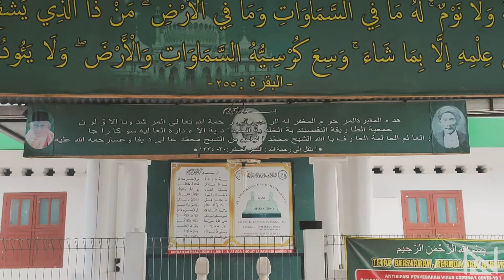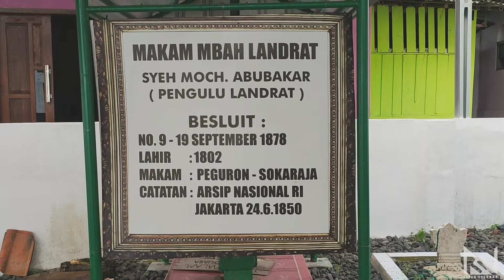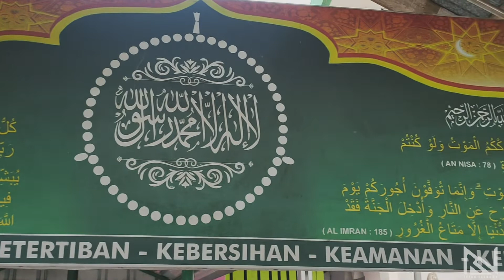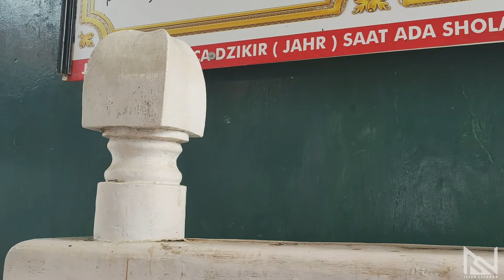ZIARAH CUCU PANGERAN DIPONEGORO RADEN MAS KH MUHAMMAD ILLYAS - SOKARAJA BANYUMAS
KYAI HAJI R.M MUHAMMAD ILLYAS

Kali ini kita berziarah ke makam mBah Ilyas, atau dikenal Kyai Haji R.M Muhammad Ilyas yang ada di Sokaraja Lor, sokaraja banyumas jawa tengah.
Kyai Haji Muhammad Ilyas merupakan mursyid Tarekat Naqsabandiah Kholidiyah di Sokaraja Lor. Dan merupakan  ayah dari mBah Dul Malik (kh Abdul Malik) Kedung Paruk salah satu waliyulloh guru dari habib lutfi bin yahya. Lokasi makam mbah Ilyas bisa diakses melewati Jembatan Kali Pelus di Sokaraja lalu belok kiri.

Makamnya ada di sebelah kanan jalan, ditandai dengan adanya kompleks makam kecil di bagian depan makam beliau.makam mbah Kyai Haji Muhammad Ilyas terlihat sederhana. Tembok hijau di belakangnya adalah bagian belakang masjid. Poster di belakang makam berbunyi "Kyai Haji Raden Mas Muhammad Ilyas Bani P. Diponegoro" berdasar layang kakancingan angka 11553 yang dikeluarkan pada 18 September 1960 M oleh Pangageng Tepas Dwarapura Kraton Ngayogyakarta Hadiningrat.

di bagian depan atas makam berbunyi "Makam Kyai Haji Muhammad Ilyas, Guru Mursyid, Toriqoh Annaqsyabandiyyah Al Mujaddadiyyah Al Kholidiyyah, Wafat 29 Shafar 1334 H", atau Senin 4 Januari 1916. Mursyid adalah guru pembimbing tarekat yang telah mendapat ijin dan ijazah dari guru mursyid di atasnya dan bersambung sampai Nabi Muhammad SAW.Sebelum tinggal di Sokaraja, mbah Ilyas berdiam di Kedung Paruk yang menjadi tempat kelahirannya, yaitu sebuah pedukuhan kecil di sebelah timur Desa Mersi, Purwokerto. Sejak awal 1880-an, KH Muhammad Ilyas telah menjadi mursyid (guru tarekat) terkemuka yang amat disegani, bahkan sampai di luar daerah Banyumas. Beliau adalah salah satu khalifah wilayah Jawa dari Syekh Sulaiman Zuhdi, guru tarekat Naqsabandiah Kholidiyah di Makkah yang berasal dari Turki.

Awalnya mBah Ilyas menyebarkan ajaran tarekat dari langgarnya di Kedungparuk, namun sambutan luas masyarakat membuat pemerintah Belanda gerah, sehingga mBah Ilyas ditahan pada 1888 dengan tuduhan melawan pemerintah. Saat berada di penjara Belanda dekat Alun-alun Banyumas itu, pada malam harinya terlihat sinar terang keluar dari sel dimana mBah Ilyas ditahan.Syekh Abubakar, Penghulu Landraad Banyumas, kemudian datang ke penjara setelah mendapat laporan mengenai keanehan itu. Mengetahui bahwa yang dipenjara ternyata bukan orang biasa, akhirnya mBah Ilyas dikeluarkan dari penjara oleh Syekh Abubakar dengan syarat ia bersedia menjadi menantunya. Makam mBah Syekh Abubakar ada persis di depan makam mBah Ilyas.Setelah bebas dari tahanan Belanda, mBah Ilyas kemudian pindah dan selanjutnya menetap di Sokaraja Lor serta meneruskan kegiatannya dalam mengembangkan ajaran tarekatnya. Alasannya adalah karena ia hanya diijinkan mengajar tarekat dari masjid wakaf mertuanya, yaitu Penghulu Landraat Syekh Abubakar, di Sokaraja Lor ini.

mBah Ilyas adalah putera KH Raden Mas Ali Dipawangsa yang kuburnya ada di Kedung Paruk. Kakeknya adalah Kanjeng Pangeran Haryo Diponegoro II (Raden Mas Muhammad Ngarip), putera pertama Pangeran Diponegoro (Ontowiryo, Sultan Abdul Hamid). Sedangkan Pangeran Diponegoro adalah putera Sultan Hamengku Buwono III.Dua makam di luar cungkup Makam Kyai Haji Muhammad Ilyas adalah Makam KH Afandi, salah satu putera Kyai Ilyas yang menjadi penerusnya, wafat pada 12 Besar 1348 H (Kamis 10 Mei 1930). Di sebelahnya adalah Makam KHR Achmad Rifangi, putera KH Afandi, yang wafat pada 10 Jumadil Awal 1388 H (Sabtu 4 Agustus 1968).

Ada kisah menarik tentang mBah Ilyas yang menjadi legenda keluarga. Peristiwa ini terjadi pada hari beliau meninggal dunia dan dikubur di depan pengimaman masjid. Pada saat maghrib tiba, mBah Dul Jamil putri melihat munculnya berkas sinar terang dari makam mBah Ilyas dan tampak jasadnya melayang ke atas. Para santri yang hendak shalat maghrib juga ikut melihat peristiwa langka itu.
diceritakan bahwa ada habib dari Jawa Timur datang ke makam mBah Ilyas ditemani mBah Dul Malik. Namun pagar makamnya digembok. Habib pun membaca qasidah ciptaan Habib Abdullah bin Husein yang berbunyi "Salamullah ya saddah minar-rahman yaghsyakum, 'ibadallah ji'nakum qashadnakum tahalbnakum, dst". Tiba-tiba "klik", kunci gembok makam terbuka sendiri.
mBah Ilyas belajar agama di mekkah bersama tiga orang teman seperguruan lainnya, salah satunya adalah mBah Sholeh Darat, Semarang. Namun yang diberi ijazah oleh Syekh Sulaiman Zuhdi (silsilah tarekat ke-32) untuk mengajarkan Tarekat Naqsyabandiyah Khalidiyah hanyalah mBah Ilyas dan satu orang lagi.

makamwali KHMUHAMMAD ILLYAS#PANGERANDIPONEGORO